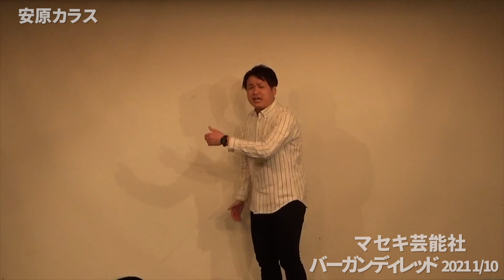安原カラス『ラブホテル』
2021年1月に行われたライブ『バーガンディレッド』の模様です！